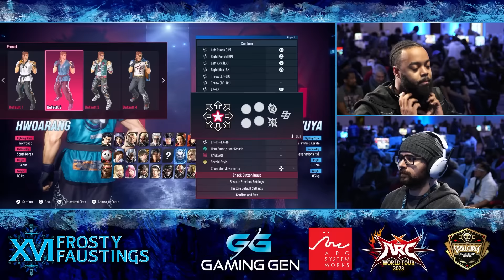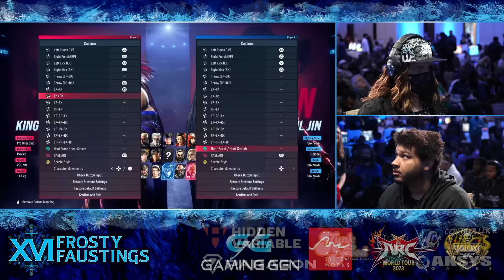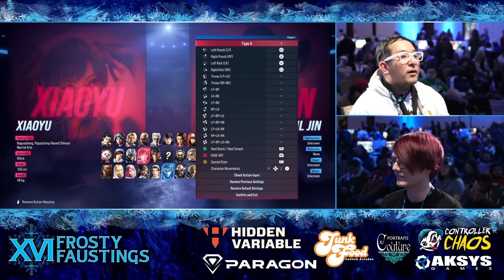Frosty Faustings XVI 2024 TEKKEN 8 TOP 8 (Hwoarang King Yoshimitsu Xiaoyu) Offline Tourney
TNS is finally hosting our own in-person event, TNS 9.

Match Timestamps:
0:00 Intro
4:08 Aftaburn (Hwoarang) vs. Mazen (Yoshimitsu)
17:42 Sicoby (King) vs. Shadow20z (Zafina)
27:54 Battery (Jack-8) vs. KNR (Devil Jin)
42:58 JimmyPikachuChoi (Xiaoyu) vs. InVaines (Devil Jin)
50:11 Losers Quarters A
58:34 Losers Quarters B
1:10:01 Winners Final
1:19:49 Losers Semifinal
1:30:07 Losers Final
1:45:47 Grand Final